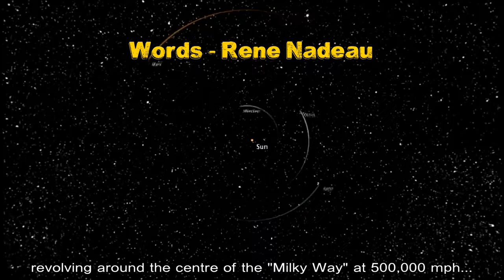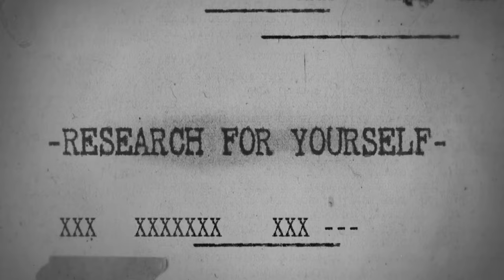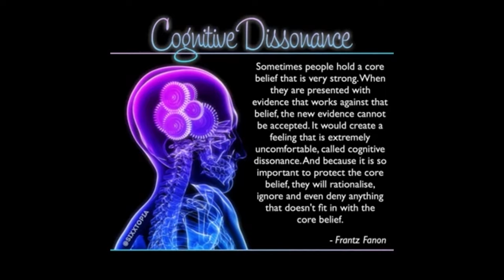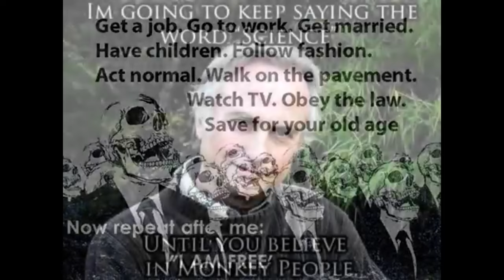Are YOU suffering with Full Blown R.E.T.A.R.D.S?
This is my Super-cut edit of an Epic awakening story narrated by Eric Dubay. Rene Nadeau was a 62-year-old grandfather and life-long devout atheist when he stumbled upon the most incredible revelation of his lifetime, a revelation so fundamental and Earth-shattering that it awakened his long-dormant spiritual side and caused him to become a firm proponent of intelligent design. In the hopes that others might benefit, Rene is sharing his story of learning at the ripe age of 62 that our Earth is not at all what we’ve been taught to believe.

Source Channels. Used with Thanks

A Short Story of Creation, as told by a wondrous Man's earthly evolutionary travel, into a World of Wonderland